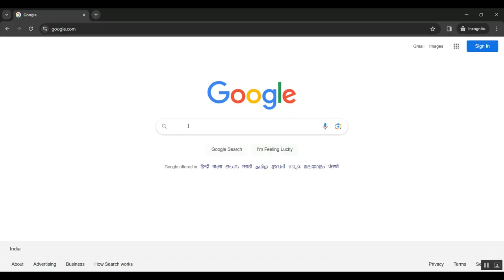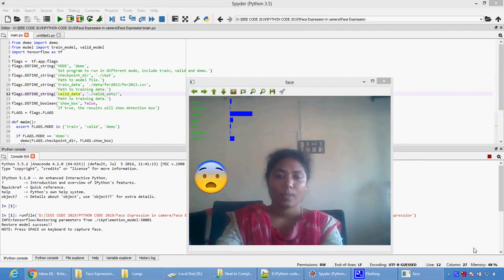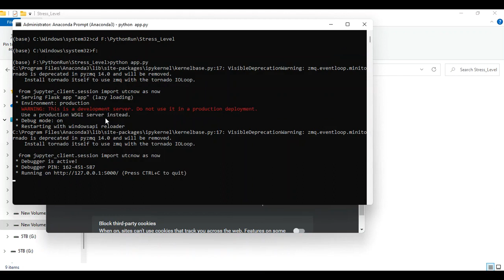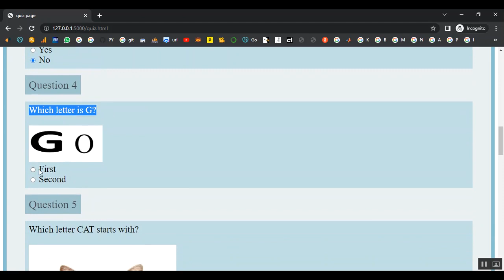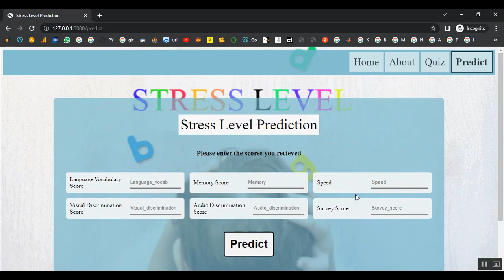Multi Relations Aware Network for In the Wild Facial Expression Recognition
IEEE PROJECTS 2024 TITLE LIST

* Complete Source Code
* Complete Documentation
* Complete Presentation Slides
* Flow Diagram
* Database File or Dataset
* Screenshots
* Execution Procedure
* Video Tutorials
* Supporting Softwares

Support Specialization
* 24/7 Support
* Ticketing System
* Voice Conference
* Video On Demand
* Remote Connectivity
* Document Customization